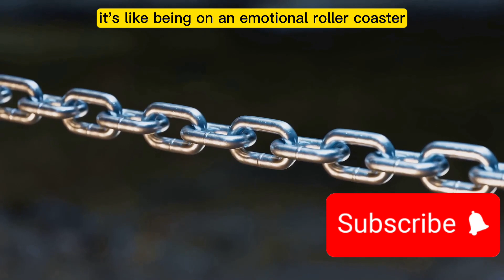How to Surviving Traumatic Stress Disorder: Journey to Recovery.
In this video, I'm sharing my story of how I survived traumatic stress disorder (ptsd). I talk about my journey from denial to seeking help and finally recovering. I hope this video can help others who are struggling with PTSD.

If you're feeling overwhelmed by your traumatic stress disorder (ptsd), then this video is for you. I share my story of how I overcame PTSD and how you can too. I talk about the symptoms of PTSD and how to find help. I encourage you to take the first step and seek help, because there is hope for recovery.